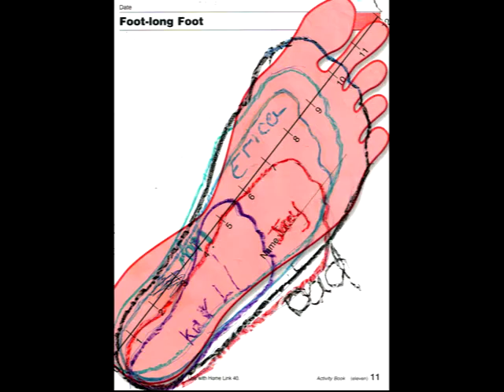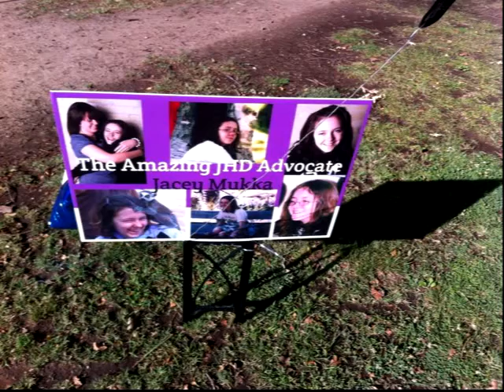Jacey's Journey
pieces of footage from different dates and years
i still do mean the video at the end from 2010 God and Jesus are Amazing!!
Juvenile Huntington's Disease Exists and it's attacking me and my family
Rest In Peace Princess Karli Belle and Daddy